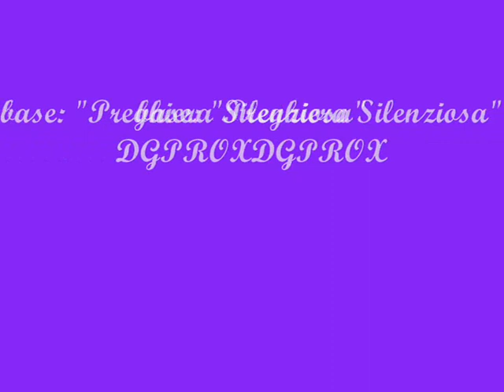Cavalieri Addolorata Calascibetta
immagini: Ciccio Ragusa (2009)
base: "Preghiera silenziosa" DGprox
Montaggio: G.Folisi